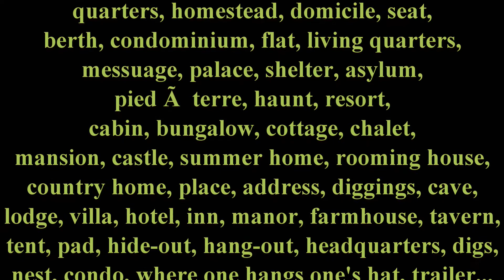Different Words for Home by Bluffton Real Estate Clients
Let us help you find your Bluffton, South Carolina dream home, no matter what you call it! Visit Steve Wallace Real Estate online.